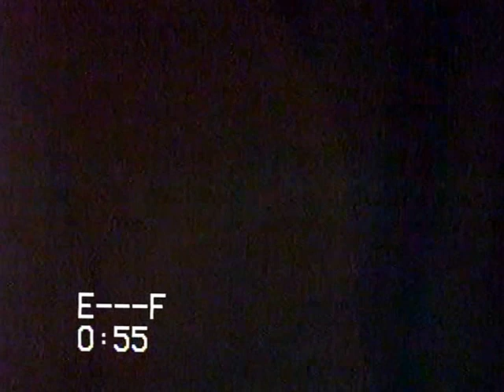HOME VIDEO 3 - 1986 Xmas Eve dinner/Day Party, and Grandpa Bruders Bday Party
Beginning - 20:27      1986 Xmas Eve dinner & presents at the Gross House with extended Gross Family.

20:27 - 21:53     Xmas Day presents with immediate Gross Family

21:53 - 30:05     Xmas Day Dinner in Riverhead with Grandma+Grandpa Bruder, Spillane + Gross Families, and Amy Vanston + old boyfriend (forget his name)

30:06 - 40:28     Xmas Party at Gross house with Bruder Grandparents, Spillane/Bruder/Hogan/Vanston families, and Mom's Friend Pat + Family

40:28 - End       Birthday Party at Aunt Helen & Uncle Jerry's house for Grandpa Bruder/Beth/Mary.   Hogan/Spillane/Vanston/Gross families, and Aunt Susan & Uncle Joe Bruder.